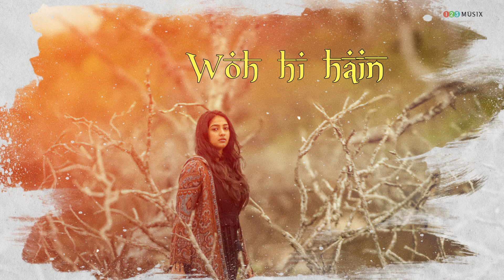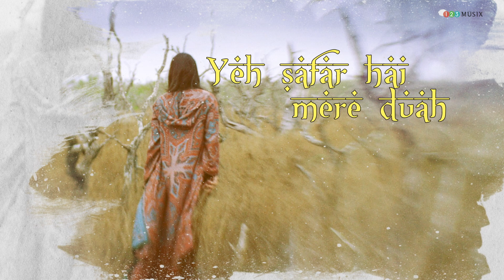Dq Hit Song | Dulquer Salmaan Malayalam Songs | Best Of Dulquer Salmaan | Trending Hits Malayalam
Song Name : Vaanam Thilathilakkanu
Lyrics : Rafeeq Ahammed, Carolina (Spanish), Mohammed Maqbool Mansoor (Hindi)
Music Director : Gopi Sundar
Singers : Dulquer Salmaan, Carolina (Spanish), Mohammed Maqbool Mansoor (Hindi)
Lyric Video : Nibin Thampy

Movie : Comrade In America (CIA )
Movie Director : Amal Neerad
Music Label : Gopi Sundar Music Company

All Songs Arranged And Programmed By : Gopi Sundar

Guitars, Mandolin & Bass: Sumesh  Parameswar
Flute & Sax: Josy Alapuzha
Strings: Francis Xavier, Herald, Francis T.S,  Josekutty.
Music Production Manager:  Babu V.K
Songs Recorded @: Sunsa Digital Workstation Chennai & Cochin, Tapas Studio Chennai
Engineered By: Midhun Anand, Krishnalal.B S, Nikhil Mathews,  Gopi Sundar, Kishan Mohan

Music Label: 123 Musix Entertainments Pvt Ltd

|| ANTI-PIRACY WARNING ||

This content is Copyrighted to 123Musix Entertainments Private Limited. Legal action will be taken against those who violate the copyright of the same.

CIA  (Comrade In America) Vaanam Thilathilakkanu